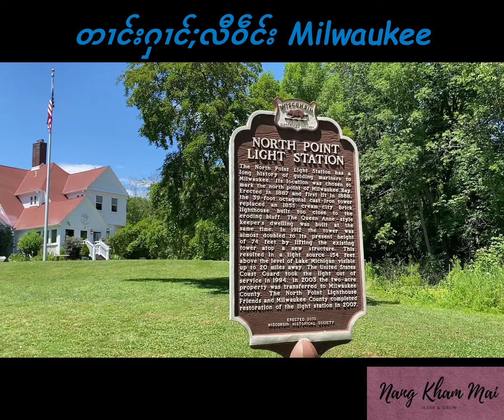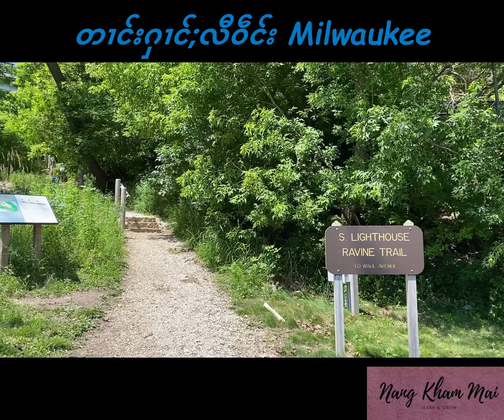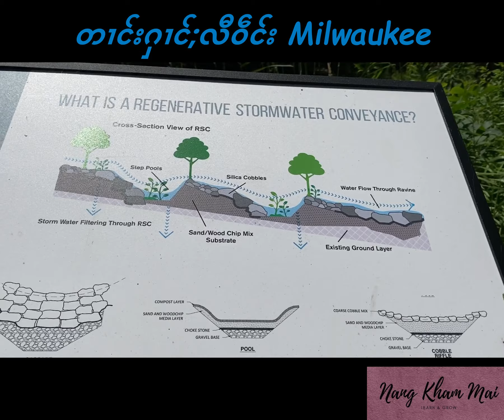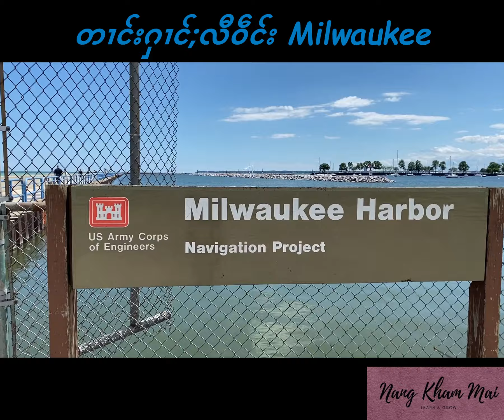တၢင်းႁၢင်ႈလီဝဵင်း Milwaukee, USA လဵပ်ႈႁဵၼ်းလႄႇတူၺ်း မိူင်းၼွၵ်ႈ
ၵႆႉမီးလႆၢလႆၢၵေႃႉထၢမ်မႃးဝႃႈ ၶႃႈႁဝ်းယူႇတီႈလႂ် ဝဵင်းလႂ် မိူင်းလႂ်ၼႆလႄႈ ထႆႇမႃးပၼ် ပီးတီးဢူဝ်း ႁႂ်ႈလႆႈတူၺ်းၵၼ်